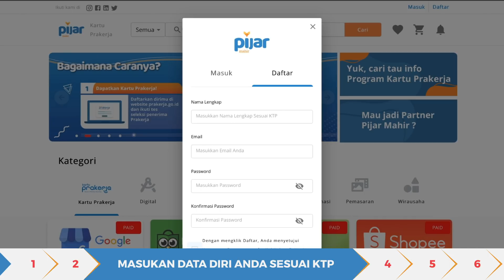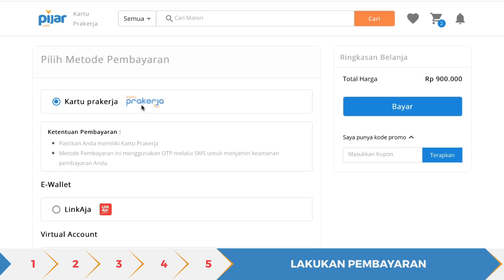Tutorial Belajar Online Pakai Pijarmahir.id, Gampang Banget!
Kartu Prakerja juga telah bekerjasama dengan Pijarmahir.id, platform pembelajaran digital buatan Telkom Indonesia.

Pijar Mahir merupakan platform pembelajaran digital yang berfokus pada pelatihan bersertifikasi untuk pendidikan vokasi dan profesi.

Melalui Pijar Mahir, mulai dari para pencari sertifikasi, pencari kerja, institusi pelatihan hingga komunitas profesi dapat bertemu secara mudah dengan dengan dunia usaha dan industri.

Dalam platform Pijarmahir.id, Telkom sudah menjalin kerjasama dengan lebih dari 20 lembaga pelatihan dan menyediakan lebih dari 2000 kursus dengan tema kewirausahaan, bahasa, hingga literasi digital.

Pijar Mahir selain bisa dimanfaatkan oleh pemilik Kartu Prakerja, orang yang ingin mengasah kemampuan dalam bidang tertentu juga bisa bergabung.